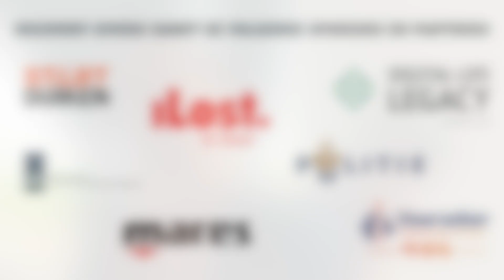Duiken voor Annelie in Amsterdam